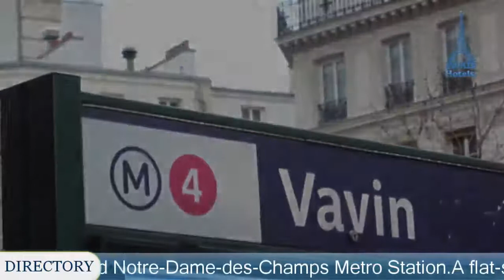Hotel Le Six - Paris Hotels, France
Hotel Le Six 4 Stars Hotel in Paris, France Within US Travel Directory Stay in the heart of Paris With a fitness centre and a spa with hammam, Hotel Le Six is a luxurious boutique hotel located in the heart of Paris. It is a 5-minute walk from the Luxembourg Gardens and Notre-Dame-des-Champs Metro Station.

A flat-screen TV with satellite channels and air conditioning are basic facilities in rooms at Hotel Le Six. Each is contemporary in style and offers an en suite bathroom with luxury products, bathrobes and slippers. Blending cream and chocolate tones, a buffet breakfast is served in the elegant breakfast room.
 In the evening, guests can relax in one of the lounge bar’s armchairs and try a cocktail from the large menu.

In the heart of the Latin Quarter, Hotel Le Six is 10 minutes from Saint-Sulpice and Saint-Germain-des-Près. Local transport leads directly to sights such as the Sacré Coeur, Place de la Concorde and Ile-de-la-Cité. 6th arr.
 is a great choice for travellers interested in food, culture and art.

Location in : 14 Rue Stanislas,75006,Paris, France
Booking Now :